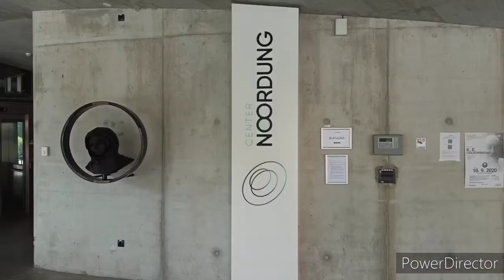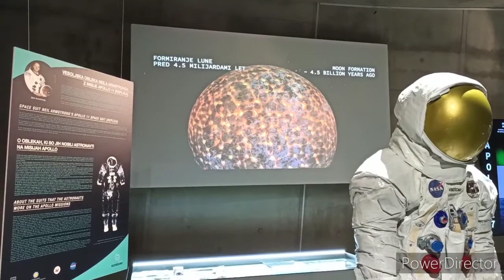Noordung center Vitanje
Herman Potočnik Noordung Apače center, Vitanje, Slovenija